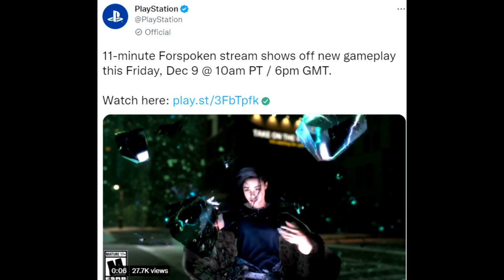The Game Awards TOMORROW | Forspoken Gameplay Friday | Diablo IV Release? - NEWS You Missed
Let's talk about a bunch of news stories of today, including The Game Awards being tomorrow, Forspoken Gameplay being Friday and Diablo 4's release date being leaked.

0:00-0:11- Opening
0:11-0:48 - The Game Awards
0:48-1:33 - Forspoken
1:33-2:41 - Diablo IV
2:41-4:31 - Activision Blizzard